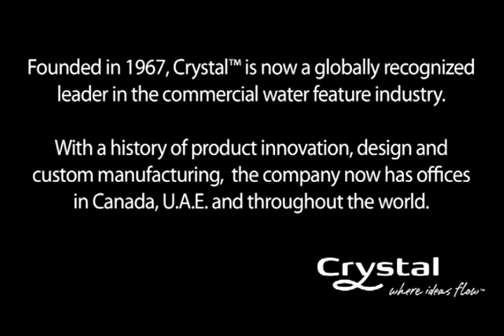Lake Eola Fountain by Crystal Fountains - Orlando, USA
Founded in 1888, Lake Eola Park is a popular destination in downtown Orlando, Florida. Central to the park is the 23 acres (93,000 m2) lake containing a multi-colored fountain considered the unofficial symbol of Orlando.

When an unfortunate lightning strike rendered the 50+ year old fountain inoperable, it created huge public outcry to fix it despite tight municipal budgets. The fountain was not only repaired but a new state-of-the-art lighting and water system was put in place.